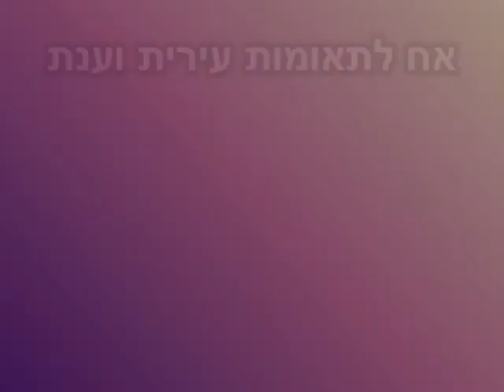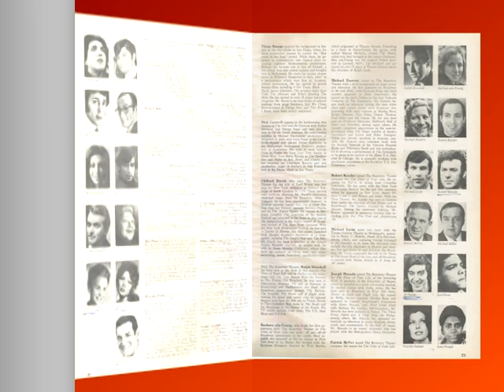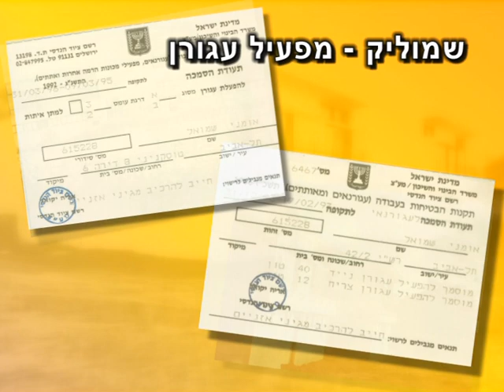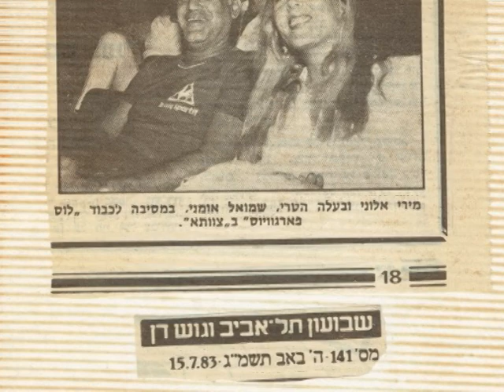שמוליק אומני UMANI, בעלה של מירי אלוני, חוגג 80 !!!